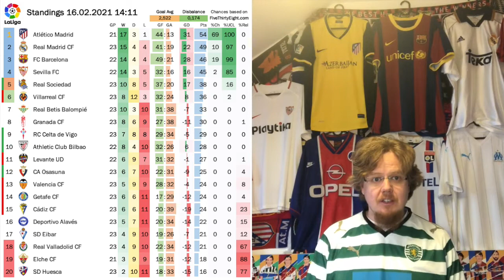Are Sevilla Really the 2nd Best Team in Spain?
It is a bit surprising, but this might the first time in well more than a decade that one could argue that neither Barcelona nor Real Madrid are among the best two teams in Spain. It may come as a bit of a surprise, but Sevilla definitely can lay a claim of being top 2 - especially after the impressive win over Barcelona in the Copa del Rey. Ligue 1 saw one of its crazier weekends with PSG being the only top team recording a win (in shall we say outlandish?). And in Liga NOS everything was going Sporting's way who are exploiting every weekness of their two big rivals.